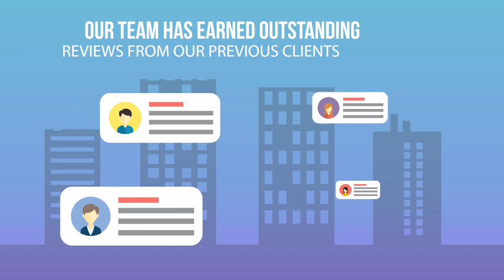Jasa Video Animasi Promosi/Iklan Produk dan Jasa terbaik di Cibugel, Cimalaka, Cimanggung